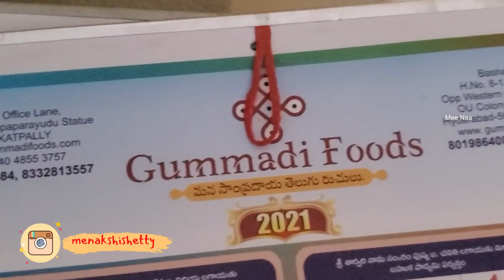DIML| Preparations for? | Decor , Sarees, Food | Things we got from India for event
Hi

kolam rug:👇
Group 1

Decor items👇:
1.Check this out: 4 Pack Fake Rose Vines Garland Wedding Flower Garland ...
2.Check this out: 4 Pack Fake Rose Vines Garland Wedding Flower Garland ...
3.ShowMaven Background Stand, 6.4ft Height x 10ft Wide Adjustable Photo Backdrop Stand with Carry Bag for Photography Photo Video Studio, Photography Studio, Birthday Party (6.4ftx10ft)

Pompom Garland:

SPHINX® Pom-poms beads & golden hanging bells strings/garlands/torans/wall hangings for decoration ( Approx 4.8 ft) - Pack of 5

Mee Naa